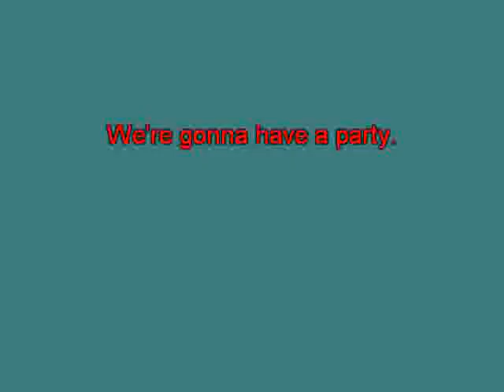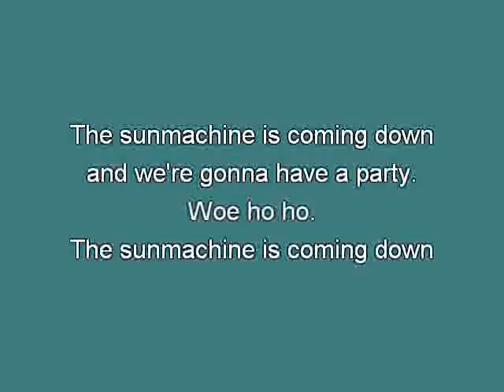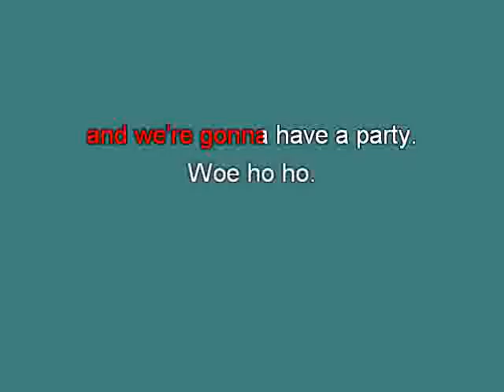Dario G Sunmachine mh [karaoke] [karaoke]